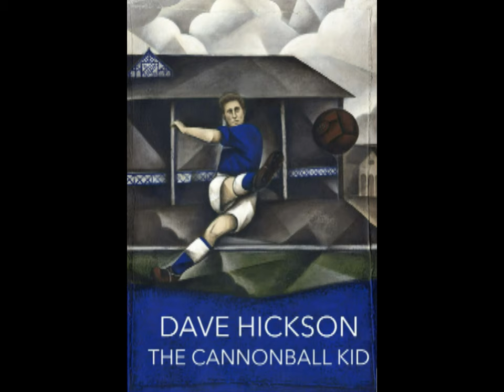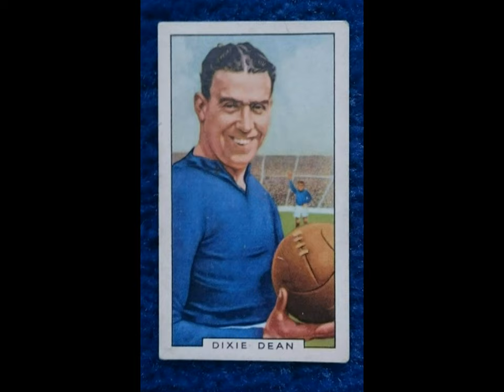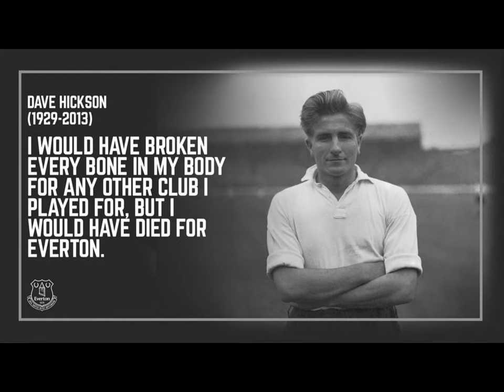Cannonball Kid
A song all about the great Dave Hickson. otherwise known as 'The Cannonball Kid'. from a forthcoming musiacl production about Everton FC